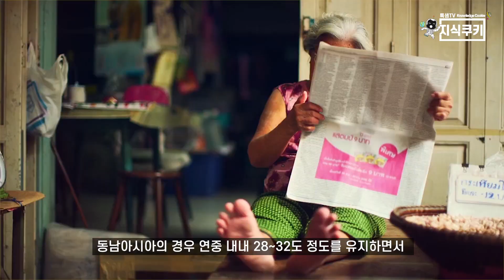습도(Humidity)가 높은 날은 왜 더 덥게 느껴질까? 상대 습도(relative humidity) 낮추기 낮추는 조절 방법ㅣ실내적정습도(Indoor Humidity)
습도는 일상생활에서 중대한 영향을 미치는데 습도가 높아지면 더울 때 더 덥게 느껴지고, 추울때는 더 춥게 느껴지게 만듭니다.
습도 조절 방법과 적절한 습도는 몇 %일까요?